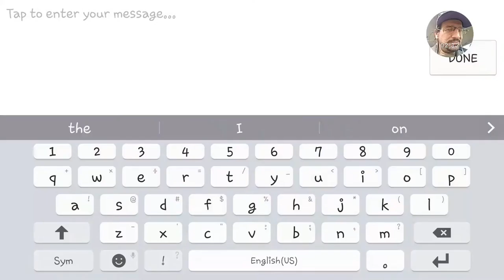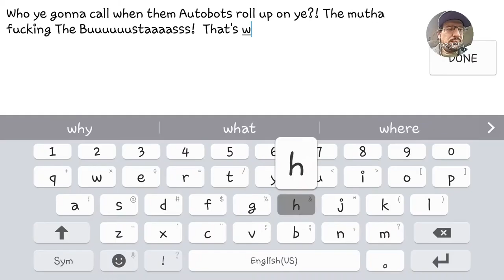Transformers Earth Wars: Origins of The Bustas followed by Breaking Point story sequence Two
Heeeeeeeello Lunacons! I dunno why this happens, but audio is a lil too fast. We start out with The Bustas scrapping Autobots for event points followed by Breaking Point story sequence Two. So sit back and enjoy my Friends!